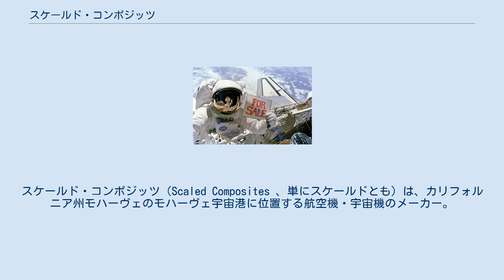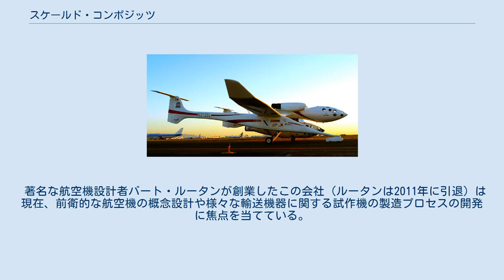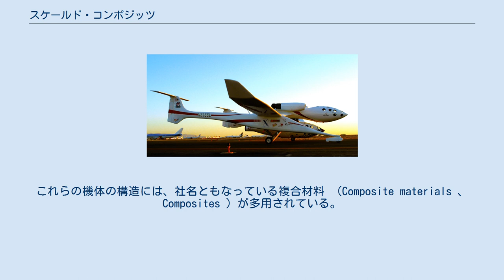スケールド・コンポジッツ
スケールド・コンポジッツ（Scaled Composites 、単にスケールドとも）は、カリフォルニア州モハーヴェのモハーヴェ宇宙港に位置する航空機・宇宙機のメーカー。
1982年創業。
実験的な機体の設計・開発を得意とする。
もとはルータン航空機製作所（Rutan Aircraft Factory ）と称した。
スケールド・コンポジットという日本語で表記されることもある。
2007年よりノースロップ・グラマンの傘下。
 著名な航空機設計者バート・ルータンが創業したこの会社（ルータンは2011年に引退）は現在、前衛的な航空機の概念設計や様々な輸送機器に関する試作機の製造プロセスの開発に焦点を当てている。
 1986年に初の無着陸・無給油で世界一周飛行を達成したボイジャー（ジーナ・イェーガーとディック・ルータンの二人乗り）や、2005年に初の単独・無着陸・無給油で世界一周を達成したグローバルフライヤー（スティーブ・フォセットの単独飛行）、2004年にAnsari X Prizeを受賞した宇宙船のスペースシップワンとその母機ホワイトナイトなどで知られる。
他にNASAが大気観測ミッションなどに使用した、タンデム・ウィングのプロテウス（有人または無人）も開発している。
これらの機体の構造には、社名ともなっている複合材料 （Composite materials 、Composites ）が多用されている。
 ボイジャー スペースシップワンとホワイトナイト